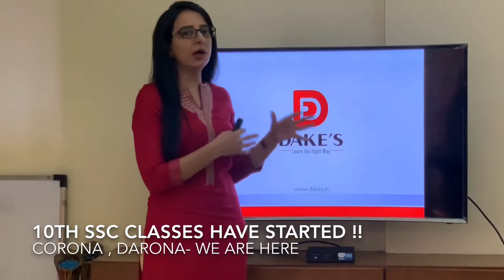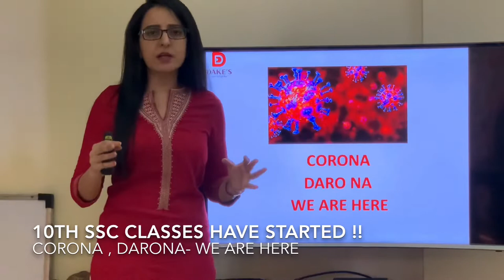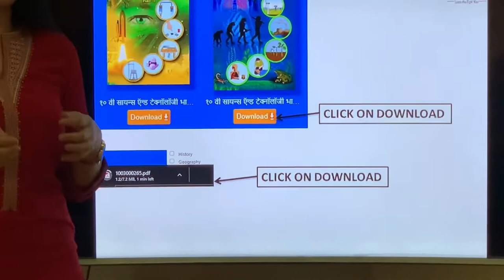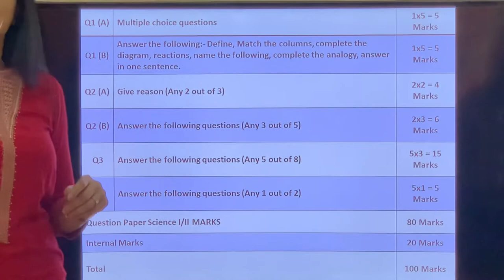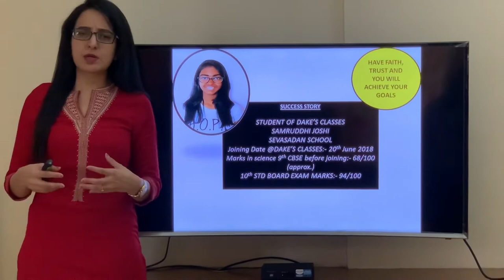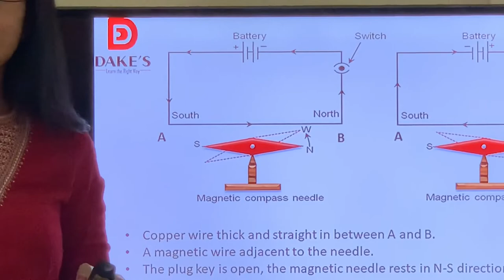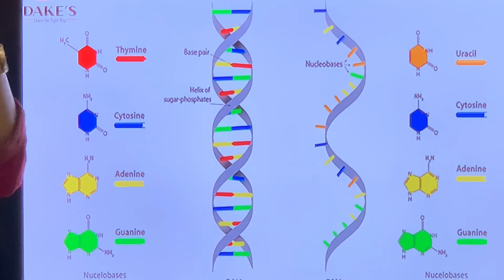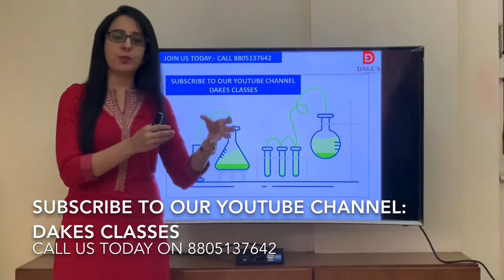10th STD SSC Science Introduction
This video will give you information on 10th STD SSC science class @Dakes Classes